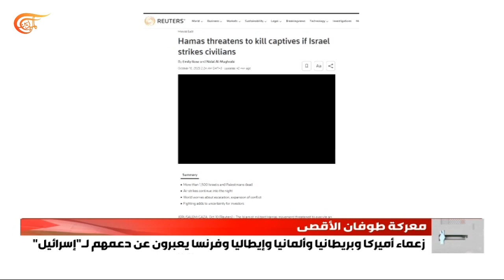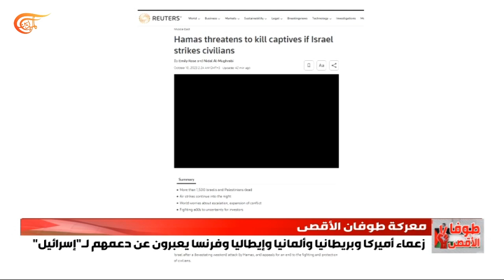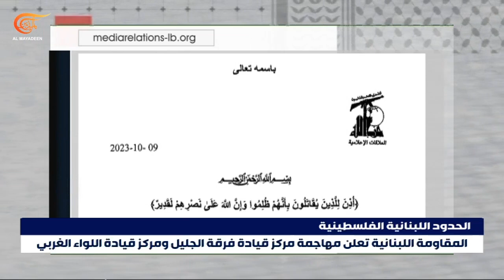نشرة العاشرة صباحاً | 2023-10-10